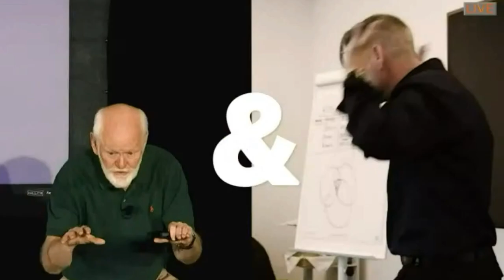M&M Show - Ayse Birsel and Rita McGrath Clip 07